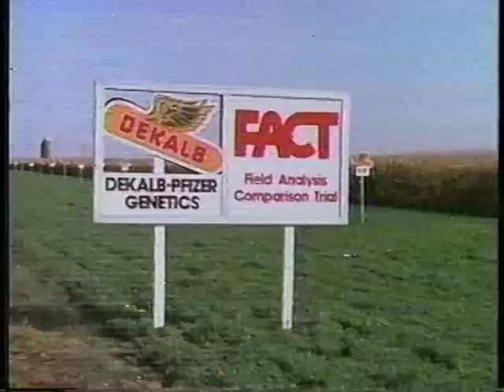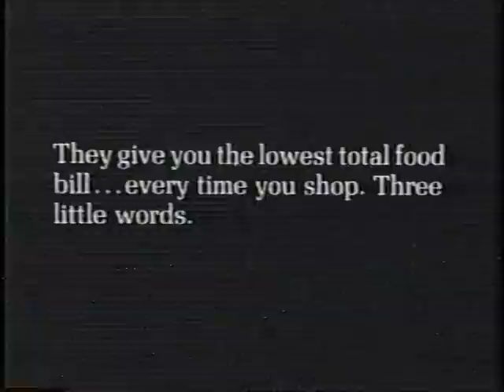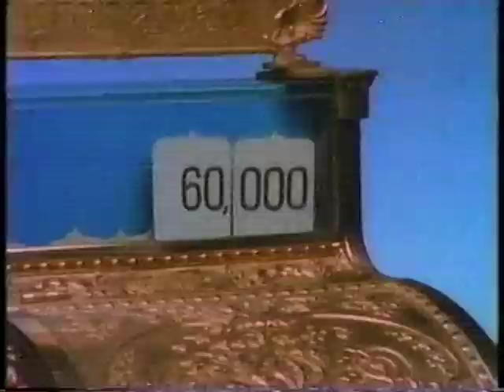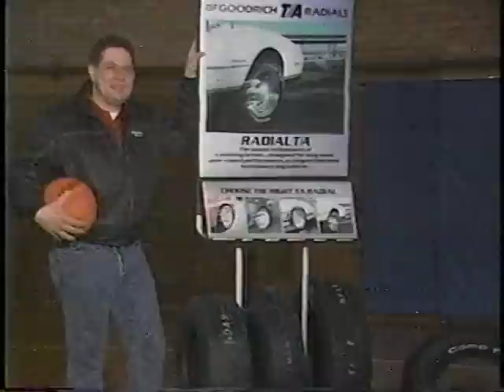Classic Television Commercials - 3.10.1989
KHQA-TV Channel 7 Quincy, IL